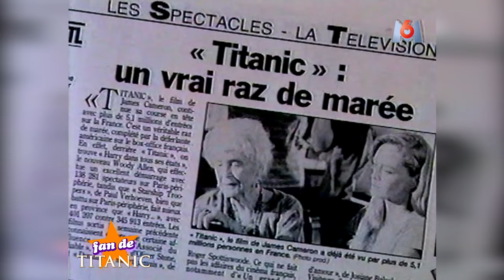Fan De "Titanic" (Février 1998 sur M6)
Le Film "TITANIC" sort dans les salles le 7 janvier 1998. Cinq semaines plus tard, dans l'émission "FAN DE" sur M6, Séverine Ferrer sort ce reportage sur le phénomène "TITANIC" qui surprend le monde entier par son ampleur. Pour ceux qui l'ont vécu, on peut réellement parler de "TITANIC Mania".
Et toi, y as-tu succombé ?